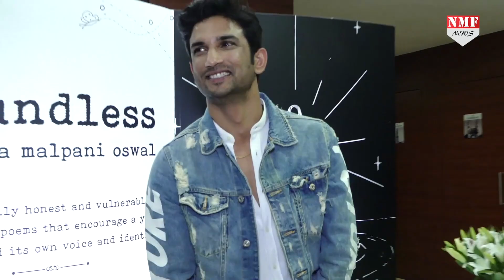Sushant के हमशक्ल को देख नाराज हुए Fans, बोले- उसे कोई रिप्लेस नहीं कर सकता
सुशांत सिंह राजपूत तो आपने चाहने वालों को छोड़कर चले गए, मगर उनके फैंस का दुख कम नहीं हो रहा... सोशल मीडिया में लगातार सुशांत को याद किया जा रहा है... वहीं, नेपोटिज्म और फेवरेटिज्म को लेकर एक बहस भी छिड़ी हुई है.. पुलिस सुशांत के केस की जांच कर रही है.. इन सबके बीच इंटरनेट पर एक ऐसा वीडियो वायरल हो रहा है, जिसे देखकर आप भी चौंक जाएंगे..

Producer- Prashant